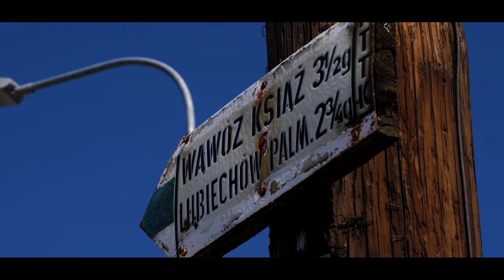50. Rajd Świdnicki - Krause l Olaf Jeziorski & Patryk Kurczobiński l Renault Clio RallyN l